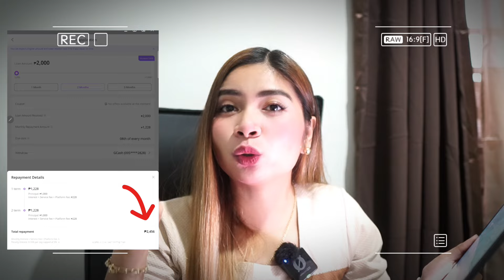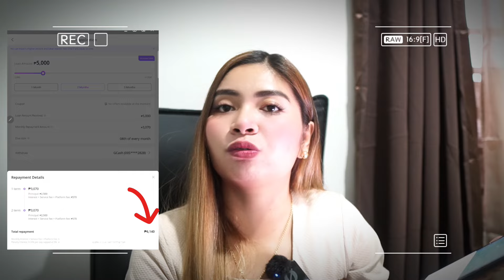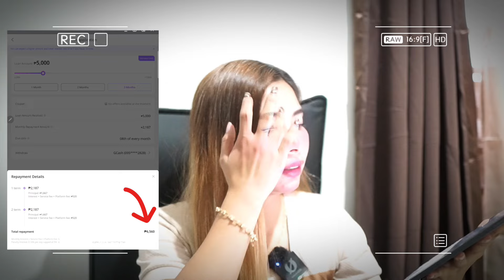✅RECOMMENDED LOAN APP NGAYONG PASUKAN! 1 MONTH — 3 MONTHS TO PAY PA! ALAMIN !